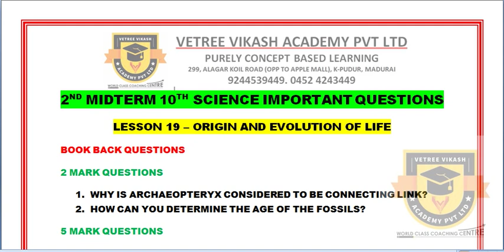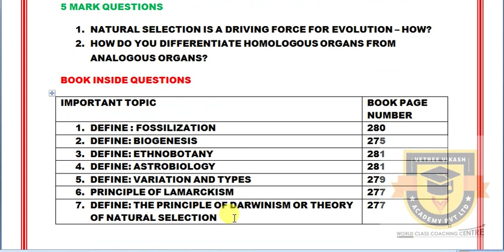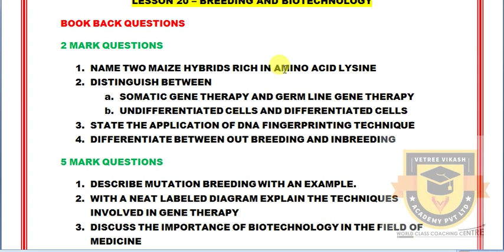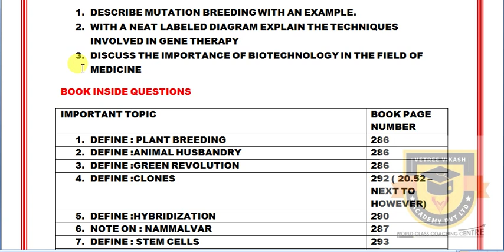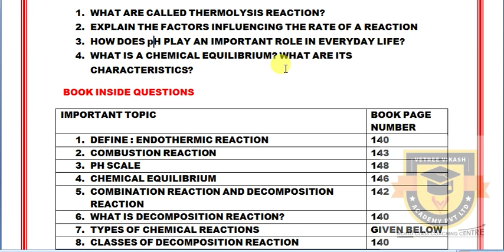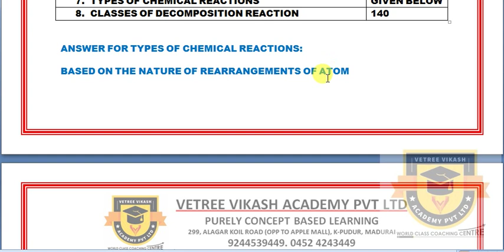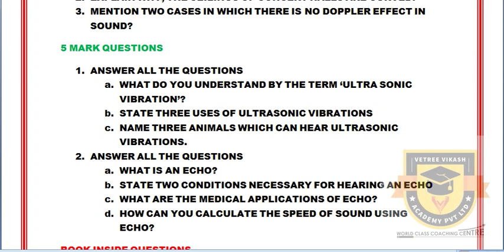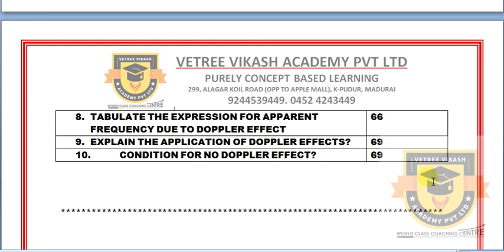2ND MID TERM TEST 2019 10TH SCIENCE IMPORTANT QUESTIONS 2, 5 MARK (T.N)SAMACHEER STATE BOARD (TAMIL)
2ND MID TERM TEST 2019 10TH SCIENCE IMPORTANT QUESTIONS 2, 5 MARK (T.N)SAMACHEER STATE BOARD (TAMIL)

*10TH STUDY MATERIALS*